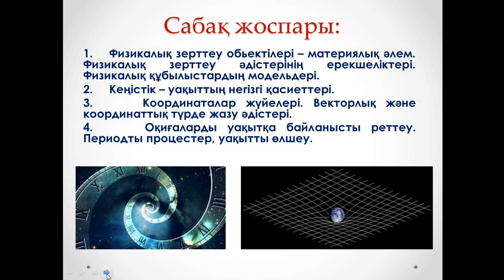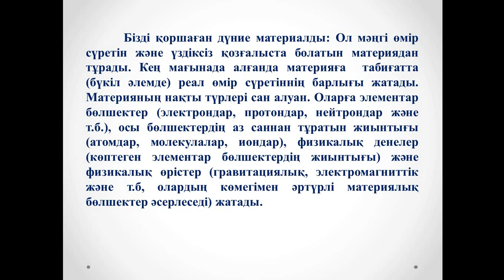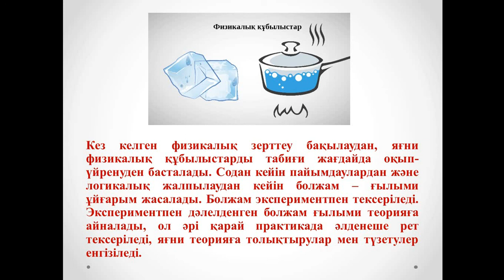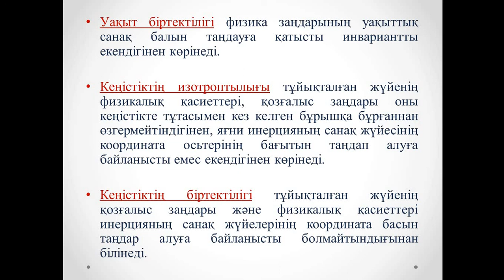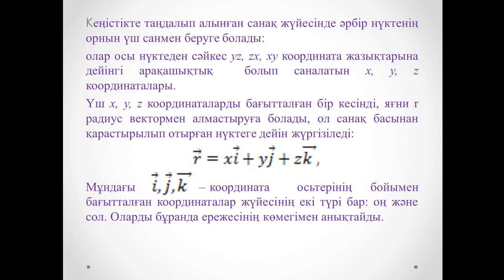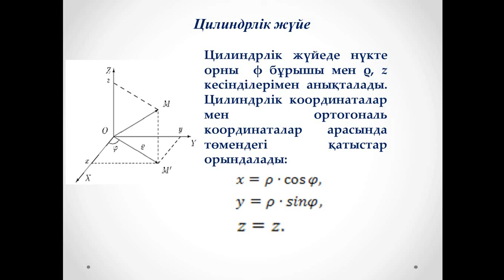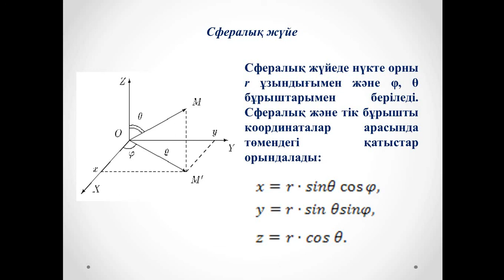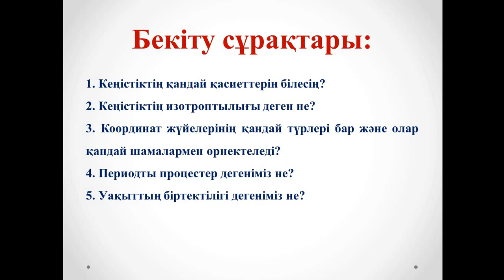Лекция1 Механика Амантаева А Ш ФИПКО 2